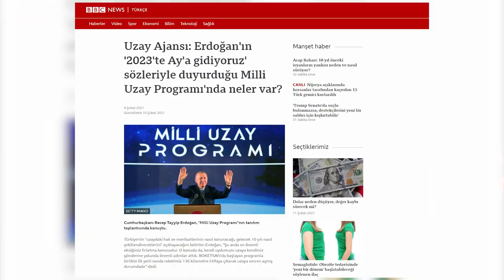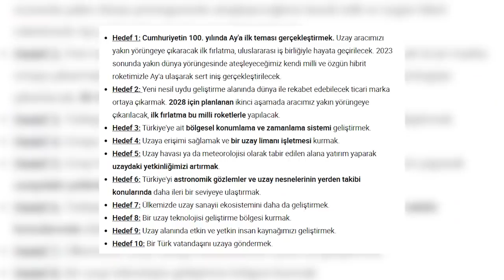Türkiye Uzaya Çıkarsa Ne Olur?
Ameriga, Çin, Rusya Ayağınızı Denk Alın: Türkler Uzaya Çıkarsa Ne Olur? *

Bu videomuzda konumuz Türkiye Uzay Ajansıyla birlikte gündeme lök diye oturan, uzaya çıkma ihtimalimiz.

Şimdi arkadaşlar bi özet geçeyim size ben. Yıllık bütçemiz 38 Milyon TL olarak açıklandı. TR Uzay Ajansının öncülüğünde başlatılan uluslararası uzay istasyonuna astronot göndermekte en önemli hedeflerinden birisi olan Milli Uzay Programının bu bütçesi 1 yıllık.

Bu bütçeyle uzaya gidilir mi? Vallahi bu ayrı bir videonun konusunda. Verili fiyatlara bakacak olursak pek mümkün görünmüyor. Ama bahsettiğimiz şey bir devlet. Belki ilerde SpaceX ile bir anlaşma yapılabilir ve daha da ucuza Ay’a gidebiliriz. Ama atıyorum NASA’nın bütçesi yıllık 19.5milyar dolar. Ona göre siz oranlayın işte. Bizim bütçe 5 küsür milyon dolar ediyor.

Aslında burada şundan da bahsetmek lazım. Daha geçtiğimiz yıla kadar Ay’a bir tek Rusya’nın uzay ajansı ile gidebiliyordunuz. Fakat özel sektör bu işe el atınca hem maliyetler inanılmaz düştü hem de siz de bir devlet olarak kafanıza göre başka bir ülkeye bağlı olmadan uzaya gidebilir hale geldiniz.

Hani basın da filan da çıktı. Bizim bütçemiz ne ki zart zurt diye. Vallahi ben böyle düşünmüyorum. Hani aynen bu bütçe yetmez gibi duruyor fakat bir yandan da devletin en büyük ağzından bu çalışmalara başlandığını ve hedefler arasında uzay olduğunu duymak beni mutlu etti. Tabiki de bunu kısa vadeli bir çalışma olarak düşünmemek lazım. Lan en azından girdik yani öyle düşünün.

Bir de şöyle bir ihtimal var.. Belki torunlarımızın torunlarının dıdısı gelecekte yaşayabilmek için farklı bir gezegene ihtiyaç duyacaklar? O zaman biz ne yapacağız...

Neyse gelin artık girelim videonun konusuna…